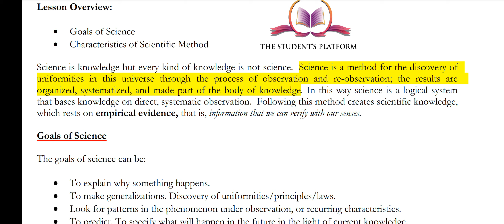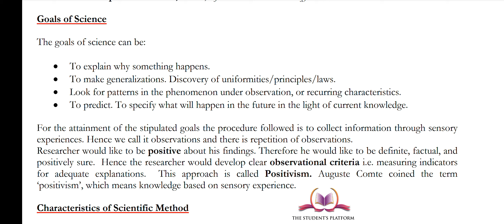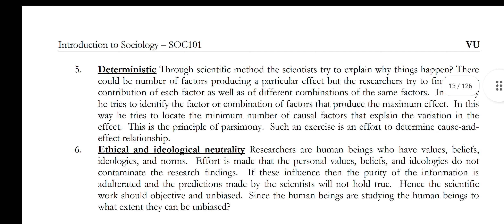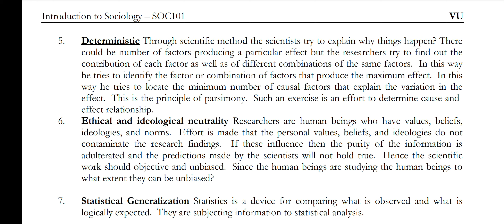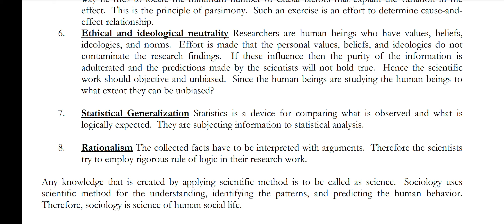SOC101 Lecture 4 Sociology as Science Short Lecture VU Short Lectures Midterm Final term Preparation